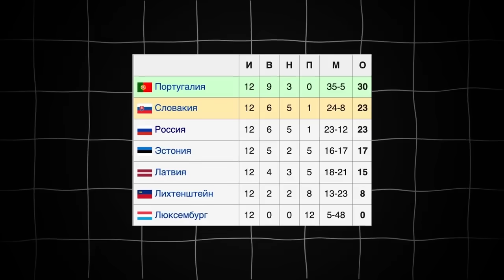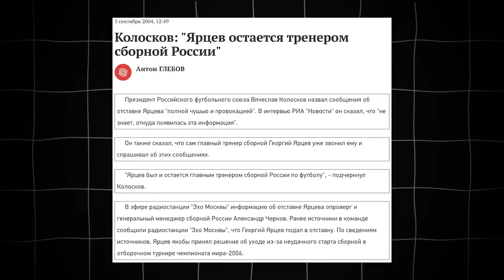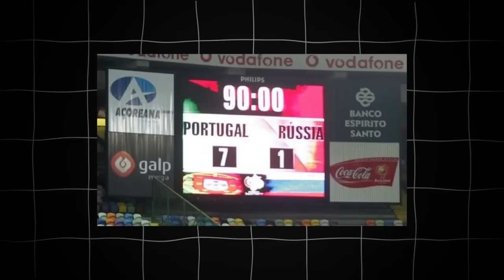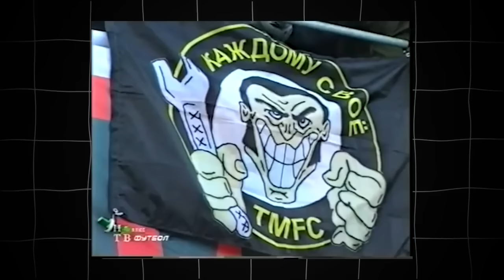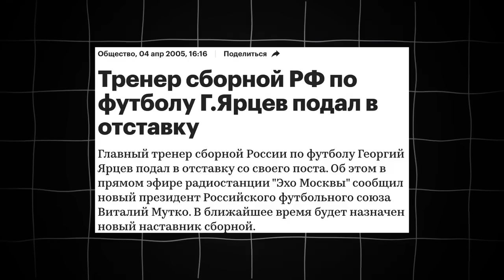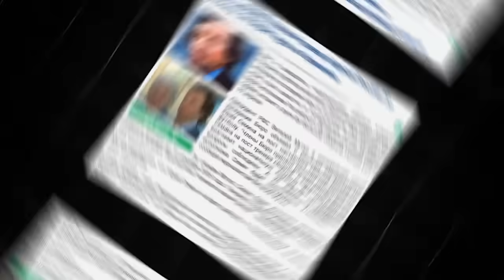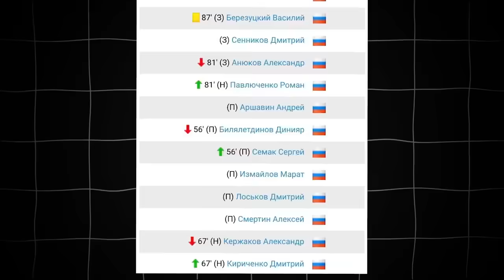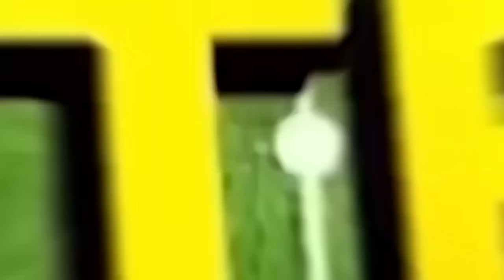Как сборная России не попала на чм 2006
Продолжаем вспоминать факапы сборной России. На очереди отборочный цикл к чемпионату мира 2006 года. Ночной позор в Португалии, отставка Георгия Ярцева, приход Юрия Семина. Отставка Вячеслава Колоскова и приход Виталия Мутко на должность президента РФС. Как это было!

Смотрим ролик и подписываемся на канал.